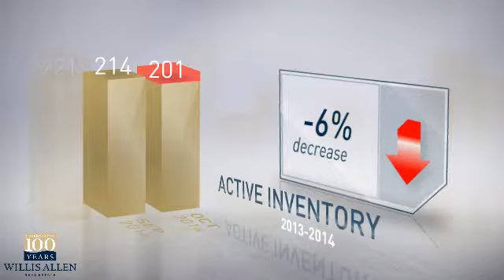Rancho Santa Fe, CA, 92067 - Real Estate Market Update - October, 2014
The number of active listings was down 9% from one year earlier. The median listing price was $3.4M. The average number of days that units spent on the market before being sold was up 27% from last year. The median sale price was just under $2.5M.